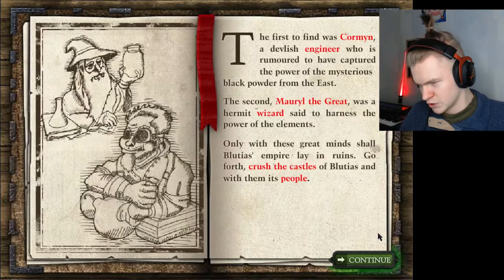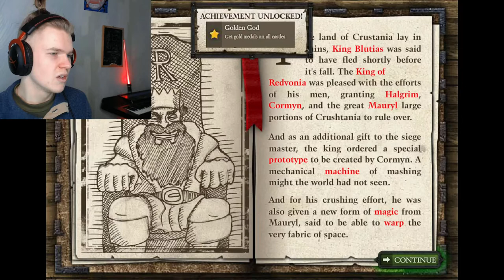Nostalgia trip down Flash game lane! (Crush the Castle 2)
Expert catapult operation... and FIRE!
Flash Player is going away, so I'm visiting some old memories with one of my favourite Flash games, Crush the Castle 2!
The video is long because I go on tangents ranging from personality and completionism to the Wilhelm scream and death! So strap yourself in, grab a nice old beveragino and let's crush some fools!

Love yourself and love others! :)